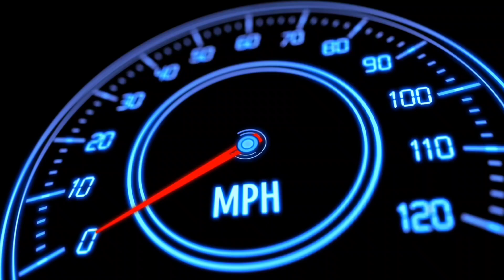Beamng drive - Gillig Low Floor bus off Road Beamng drive gameplay with Thrustmaster T300 RS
Processor: AMD Ryzen 3900X
Motherboard: ASUS TUF GAMING X570-PLUS
GPU: Asus ROG Strix RTX 3080ti OC edition
RAM: 32GB DDR4

beamng drive gameplay no commentary,
beamng drive gameplay in mobile,
beamng drive gameplay android download,
beamng drive gameplay techno gamerz,
beamng drive gameplay tamil,
beamng drive gameplay malayalam,
GT Experiment,
GT Experiment off road,
GT Experiment Forza horizon 5,
GT Experiment bus,
GT Experiment gaming,
GT Experiment gameplay,
beamng drive gameplay in hindi,
beamng drive gameplay pc,
beamng drive gameplay android,
beamng drive gameplay
xpert gaming tech ets2,
xpert gaming tech snowrunner,
xpert gaming tech bugatti,
hanedafz forza horizon 5,
xpert gaming tech truck,
xpert gaming tech euro truck simulator 2,
xpert gaming tech bus,
xpert gaming tech off road,
xpert gaming tech forza horizon
snowrunner thrustmaster t300 gameplay,
snowrunner steering wheel,
offroading gameplay with steering,
best offroading game,
offroad game with steering wheel,
snowrunner steering wheel gameplay,beamng drive,
beamng nation,
beamng drive download for android,
beamng drive download pc,
beamng drive crashes,
beamng,
beamng shorts,
beamng fun,
beamng drive techno gamerz,
beamng drive android,